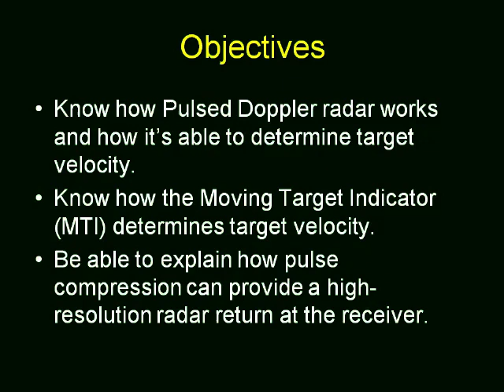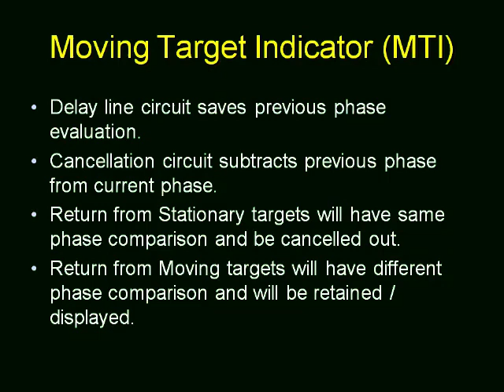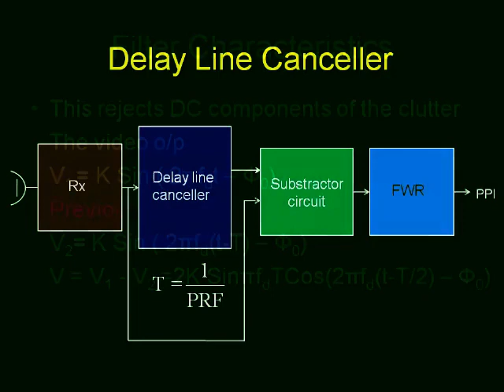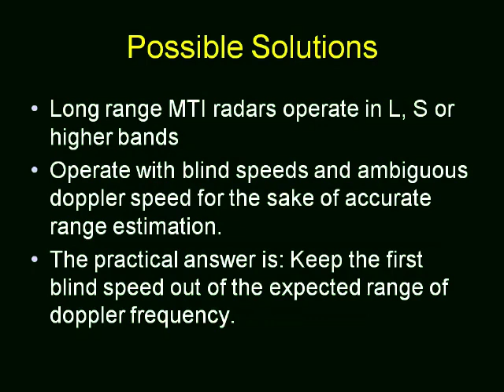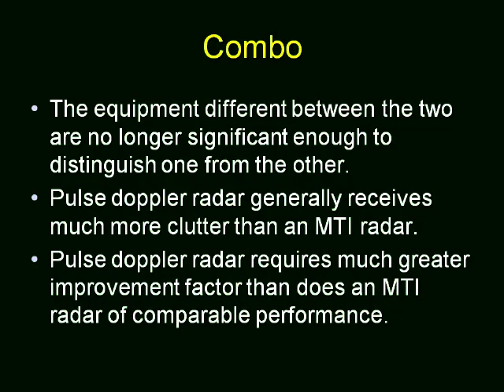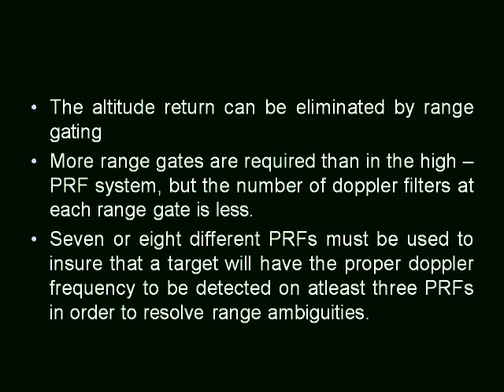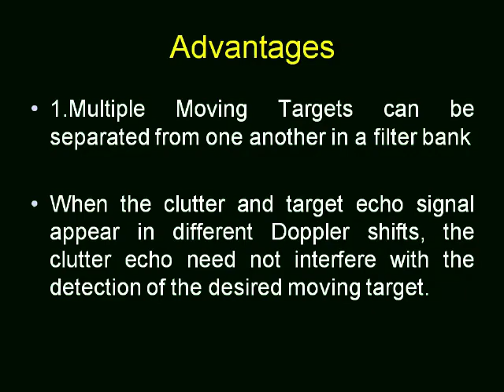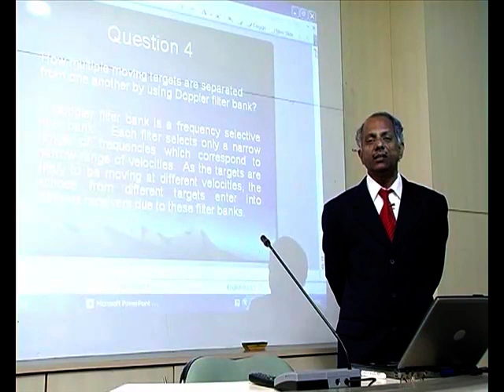MTI and pulsed doppler radar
Course :e-Content generation and delivery management for student-Centric learning